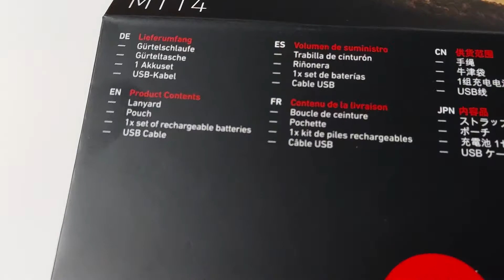Led Lenser MT14 Ručna punjiva lampa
Ručna punjiva lampa MT14 Led Lenser odlična je za sve outdoor aktivnosti. Tehnologija pametnog svetla omogućava da ova lampa bude podesiva na tri različita načina. Džepnu punjivu lampu možete podesiti na normalnu jačinu, slabo osvetljenje i osvetljujući zrak za samoodbranu. Maksimalna jačina ove lampe je 1000 lumena. Maksimalno trajanje baterije iznosi čak 192 sata. Najveća daljina zraka je 320  metara.